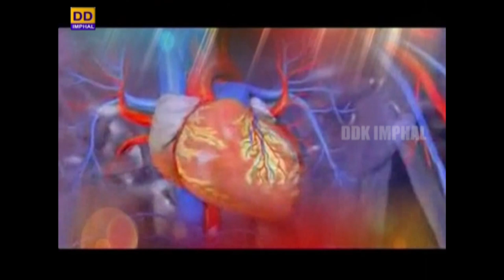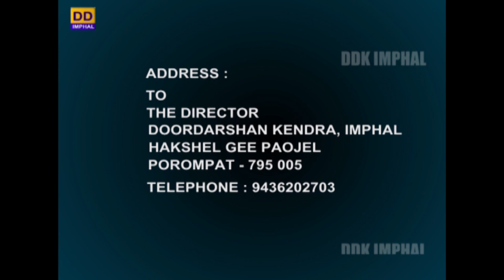HAKSHELGI PAOJEL | TOPIC :Aplastic Anaemia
Topic : Aplastic Anaemia

Expert :
Dr. Irom Anil Singh,
Hemato Oncologist, Assistant Professor
Department of Medicine, JNIMS Imphal

Anchor : W. Gunileima